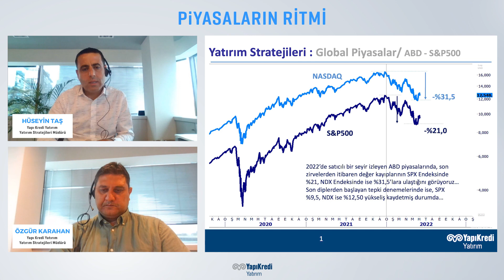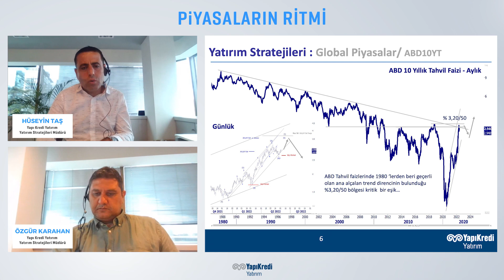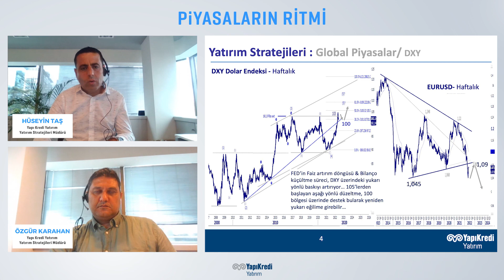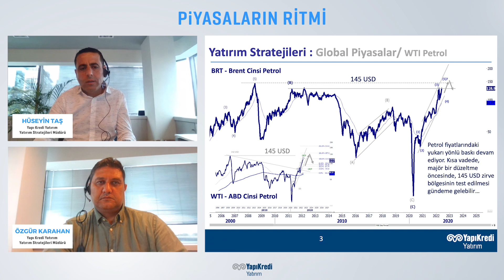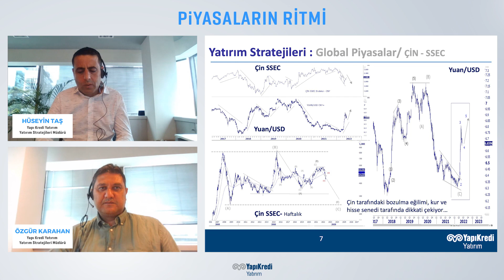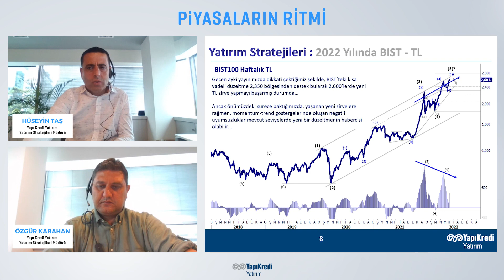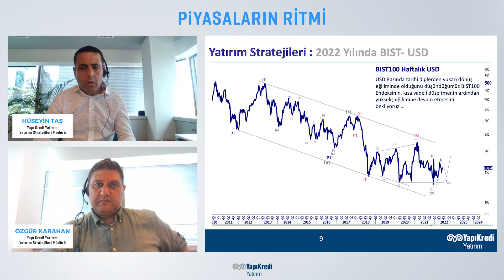Piyasaların Ritmi #5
Yatırım Stratejileri Müdürlerimiz Hüseyin Taş ve Özgür Karahan “ABD piyasalarında son düşüşlerin ardından yeni bir yükselen trend başlayabilir mi ?” sorusunun cevabının yanı sıra global piyasalardaki son gelişmeleri yorumluyor.